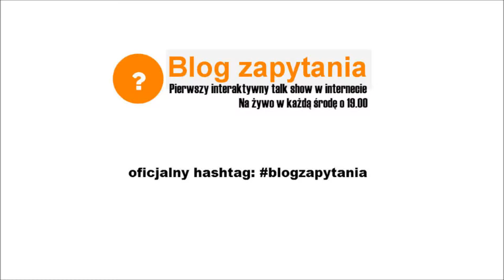Dokąd idą pieniądze z mandatów z fotoradarów?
Dokąd trafiają pieniądze z mandatów z fotoradarów? Czy jest to budżet państwa, a może budżet gminy czy służby wypisującej mandat? Dlaczego pieniądze trafiają do różnych miejsc?

Moim gościem był Tomasz Parol, naczelny portalu 3Obieg.pl. W każdej sprawie związanej z fotoradarami można się z nim kontaktować za pomocą emaila